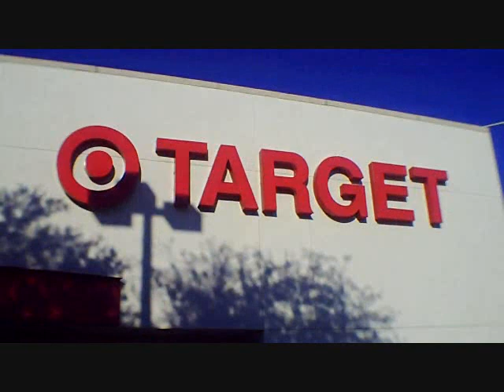How a Reality TV Show is Made, Part I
I follow along with Jason Champion and Mark Dalton as they are filmed shopping for Habitat Chic and generally having fun. In this footage you can really see how a 'reality' TV show is directed and staged.